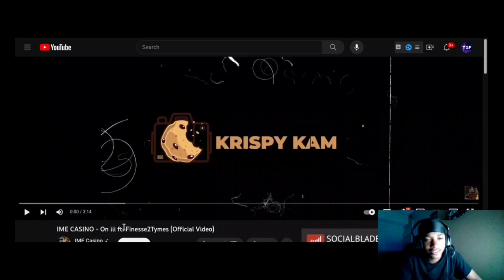IME Casino - On iii ft. Fine2Tymes ( Twenty1Funny Reaction )